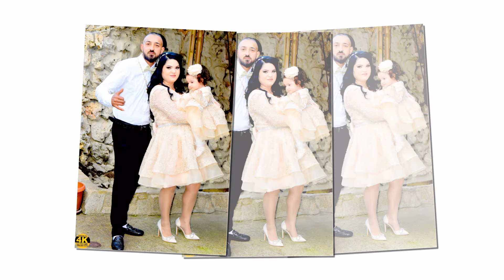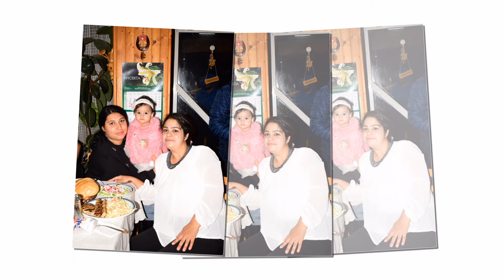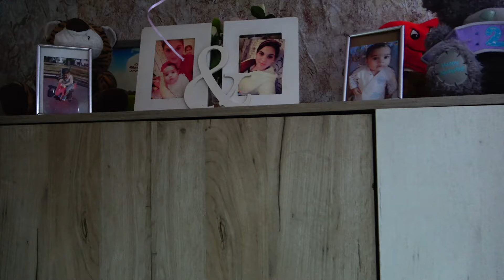Рожден ден на принцеса-Дария 1 г. 2024 година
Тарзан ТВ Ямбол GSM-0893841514